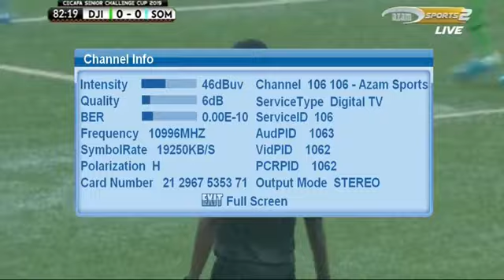Somalia Vs Djibouti 0-0 All Highlights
CECAFA 2019